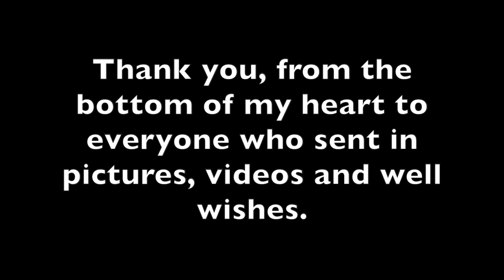Happy birthday laura.